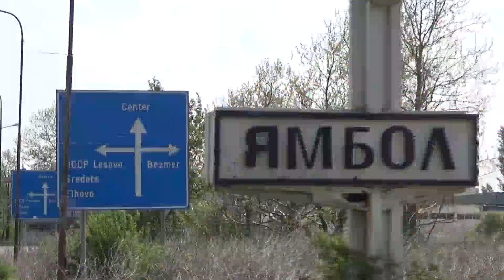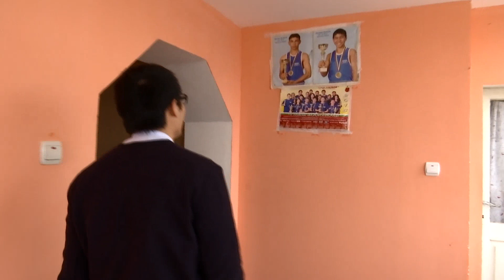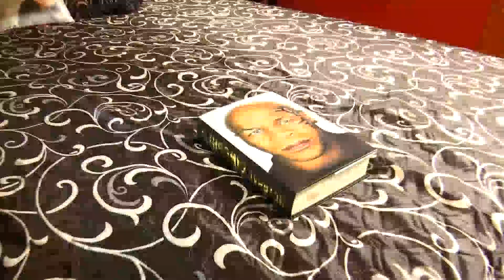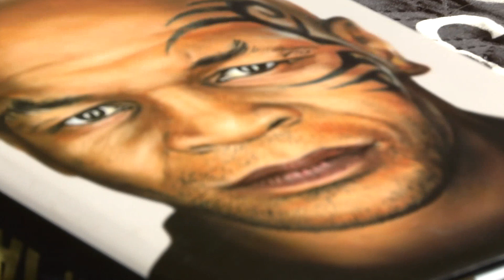Tyson Without Gloves - The Story of Daniel Assenov